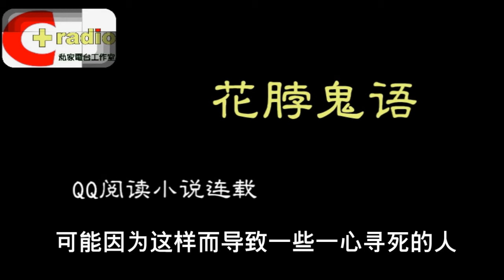花脖鬼語第一集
純講鬼故片段,有聲無畫...有人問我為何不直播講鬼故...有,但不在香港,youtube有幾多人睇,揾得幾多丫,況且,真係好忙,做到視頻都算羸...